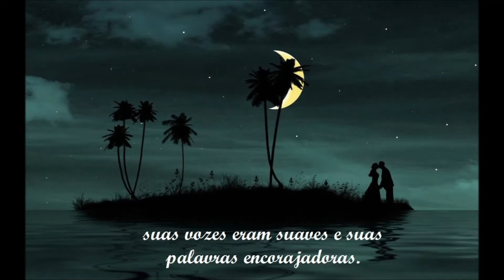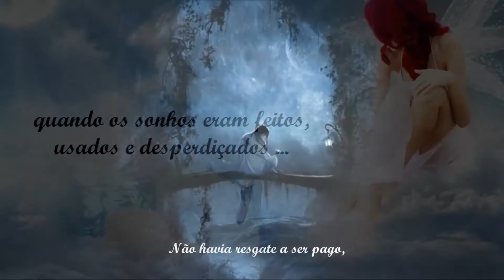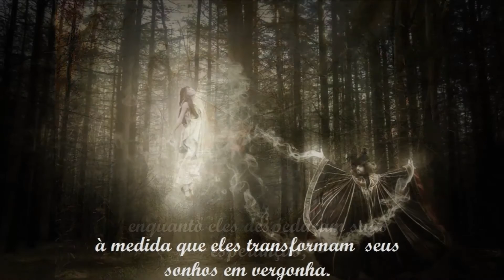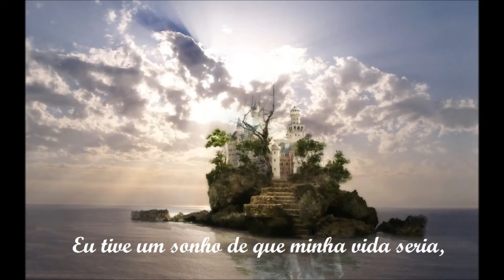Elaine Paige - I Dreamed A Dream (tradução)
Les Misérables - obra escrita por Victor Hugo em 1862.
Musical composto por Claude-Michel Schonberg & Alain Boublil
Interpretada por: Elaine Paige